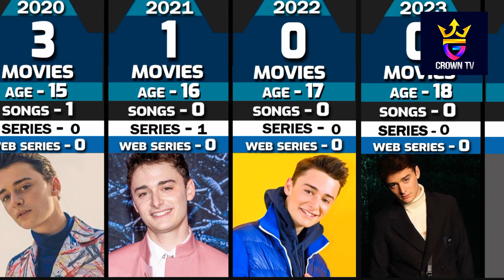Noah schnapp Evolution ( 2015 - 2023 )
In This Video We Are Talking About Most Popular Web Series Strangers Things Tv Serials Actor noah schnapp Real Life Story in this Video We Are Gonna Show You noah schnapp  All Tv Series. Movies.

if You Like This Data list Comparison Videos Feel Free To Tell Us Your Favorite Actor Or Actress Name, We Will Make Video For Your Suggestion,